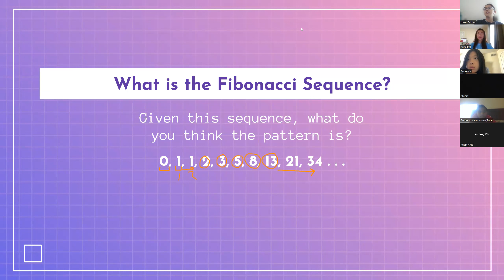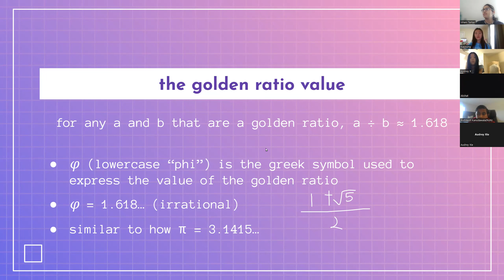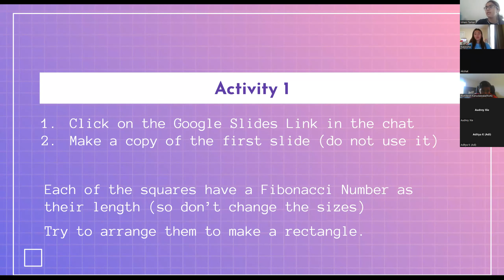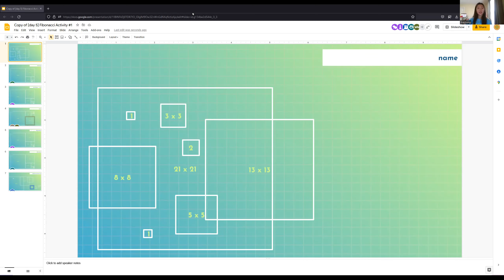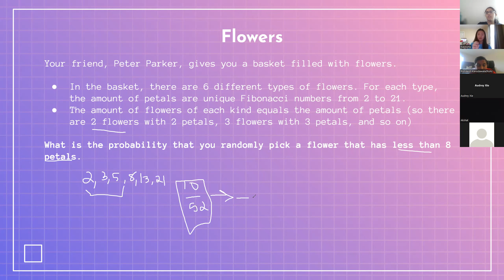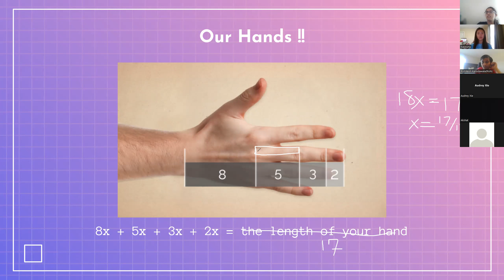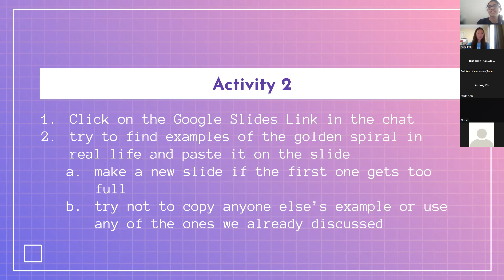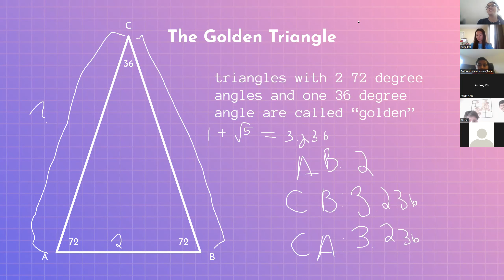Class 1: Day 5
Mathema 2021-22 Session - Class 5 - (06/24/2022)
Topic: Fibonacci Sequence